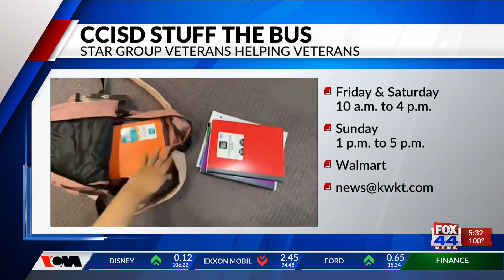CCISD Stuff The Bus